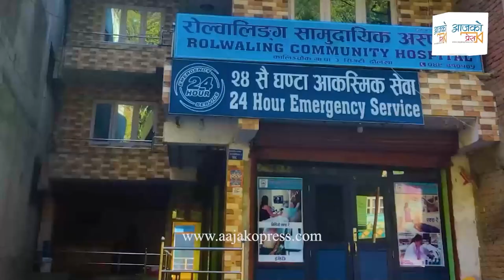पूर्व न्यायाधीशलाई श्रीमतिले हानिन् जुत्ता । अदालतमै यस्ताे सम्म भयाे | Judge Bhuvan Giri